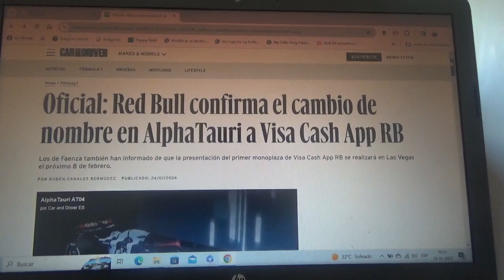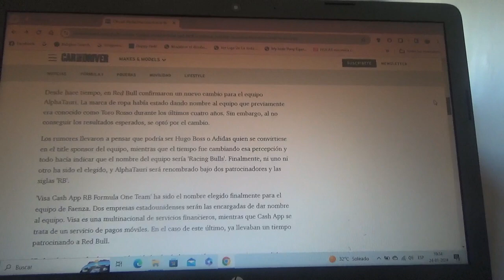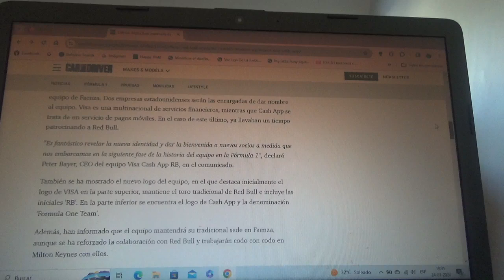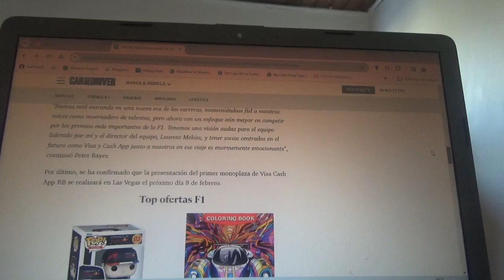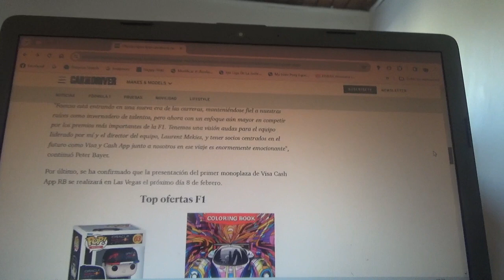Red Bull confirma que Scuderia Alpha Tauri ahora se llama Visa Cash App Racing Bulls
Continúan con su cuartel central en la ciudad italiana Faenza y además el primer monoplaza de Fórmula 1 de este nuevo conjunto ítalo-norteamericano será presentado el próximo día 8 de Febrero en Las Vegas Estados Unidos